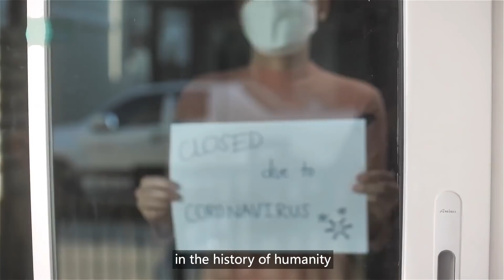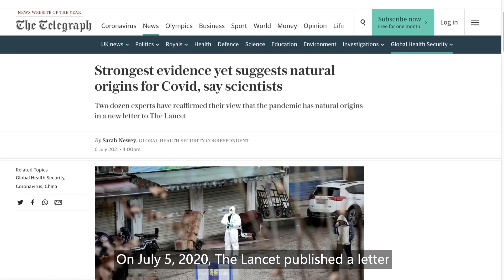Covid-19 origin was 'natural spillover event', say world's leading scientists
Over the last 18 months, the covid-19 pandemic has affected all of us.  People are exhausted and anxiety -filled, wanting to know when it will all end. And more importantly,  at the end of 2019, where did the Covid-19 suddenly originate from? Is there an answer?
Watch the video and discover opinions from top scientists.